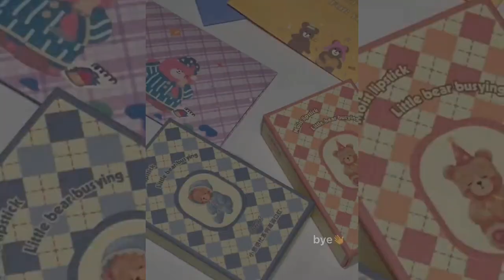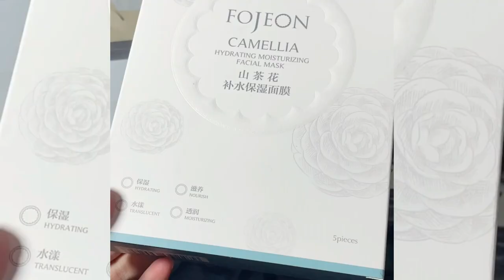MỸ PHẨM NỘI ĐỊA TRUNG QUỐC/CHINESE DOMESTIC COSMETICS #341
MỸ PHẨM NỘI ĐỊA TRUNG QUỐC/CHINESE DOMESTIC COSMETICS ♡ LARISSA BEAUTY

Âm nhạc trong video này:
Best music in this video: